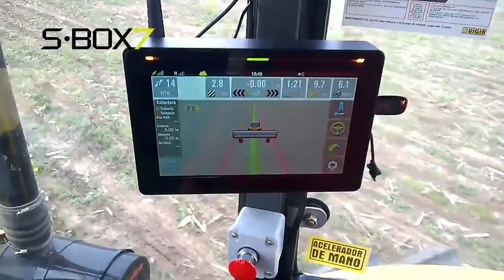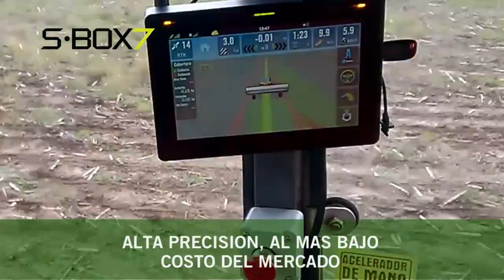Pauny 250 - SBOX7 + SteerDD + RTK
El cliente (que ya posee su SBOX7 + Piloto SteerDD y RTK en una picadora), adquirió un Kit adicional para trasladar los equipos al tractor y seguir utilizándolos en otras labores.
Después de haber creado una línea A/B, comprueba que la función "Giro Automático" resulta en radios de giro óptimos.
Con el uso del SteerDD, logra perfectas líneas de surcos, con precisión de 2 cm.

Equipamiento Utilizado:

• Tractor Pauny 250

• SBOX SteerDD
  Piloto Automático, con corrección RTK

• SBOX7
  Monitor multifunción

• Sembradora VHB 710

Cliente: Giche Emanuel (Ballesteros Cba)
2015

Para mayor información sobre equipos SBOX:
0800-888-SBOX (7269)

Music Copyright:
+Einmusik -- Violet Whizzle (original-mix)

[sbox7 tipo=experiencia]
[categorias vehiculos=pauny]
[steerdd tipo=experiencia]
[sbox-hub tipo=experiencia]
[siembra tipo=experiencia]